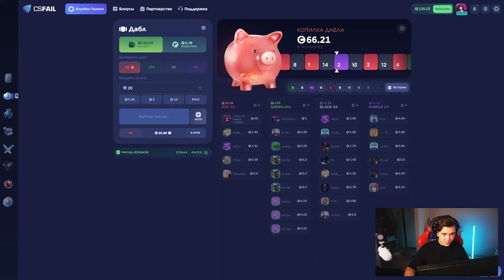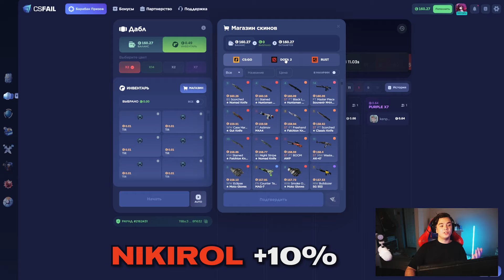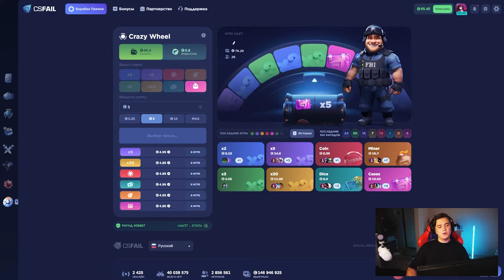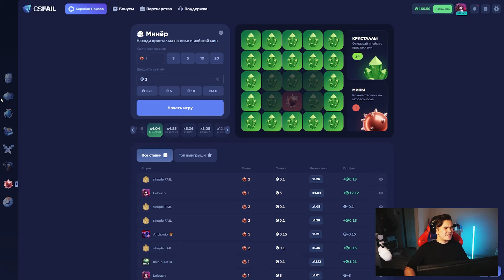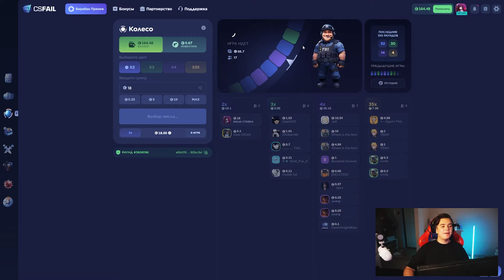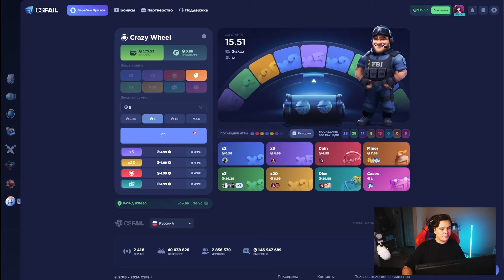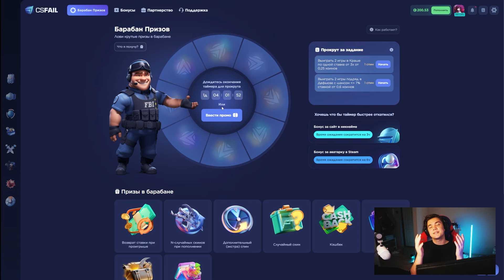ДАБЛ ВСЕГДА МЕНЯ ОКУПАЕТ НА CSFAIL?! +ПРОМОКОД НА БАРАБАН ПРИЗОВ!